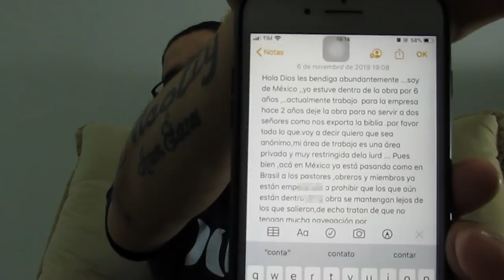EX PASTOR DA ILUDE NO MÉXICO DIZ, OS MEXICANOS ESTÃO ABRINDO OS OLHOS